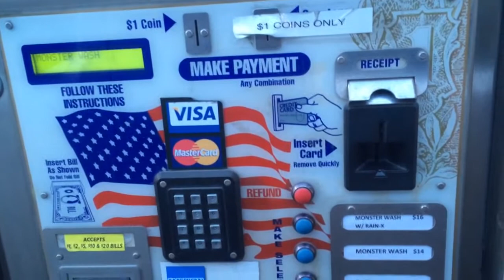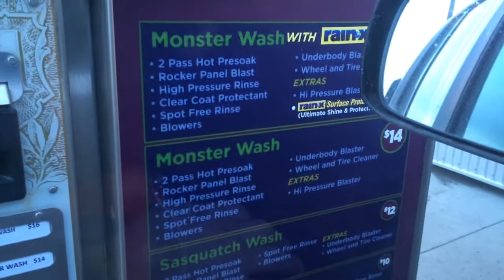$16 Alaska Automatic Car Wash (Part 1 of 2)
Probably the only car wash I'll pay for this winter.  Choose the top end $16 "Monster Wash" on Dimond in Anchorage Alaska (Part 1 of 2).